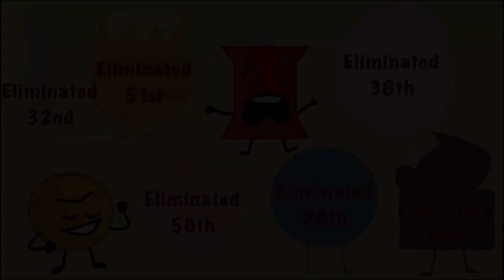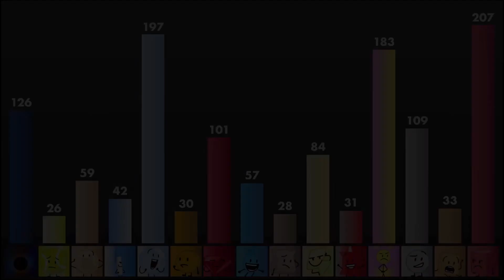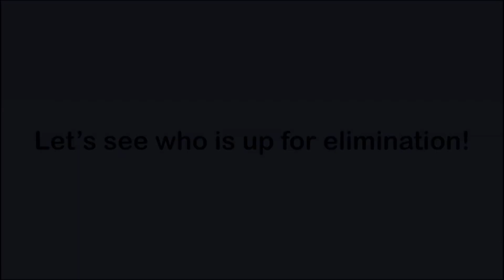BFB Viewer Voting Part 63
Vote someone to be eliminated in the comments using square brackets.